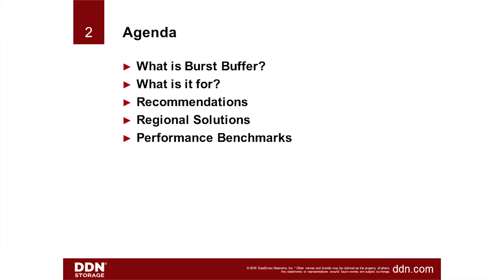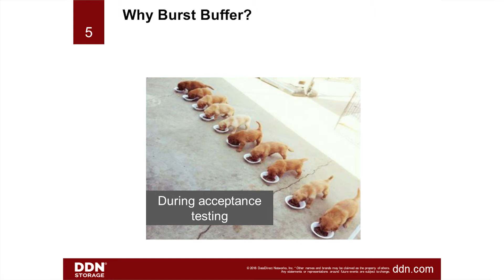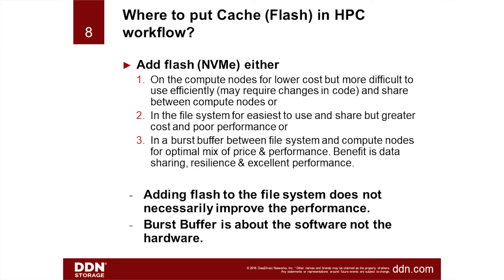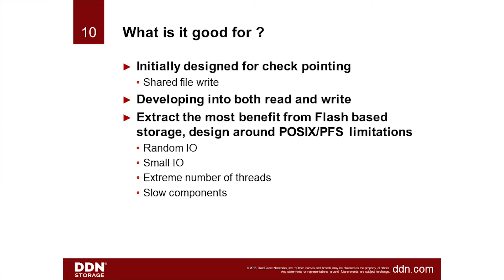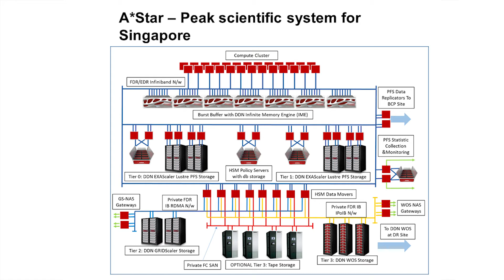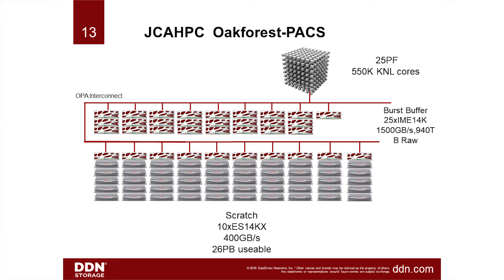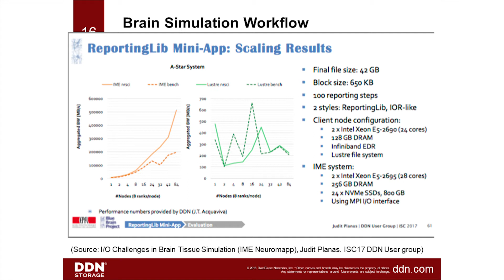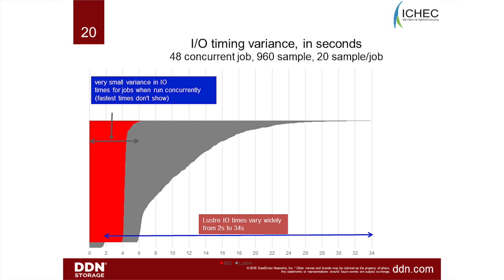HPC Burst Buffer - Justin Glen & Daniel Richards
Burst Buffer was originally created to checkpoint-restart applications and has evolved to help accelerate applications & file systems and make HPC clusters more predictable.  This presentation explores regional use cases, recommendations on burst buffer sizing and investment and where it is best positioned in a HPC workflow.